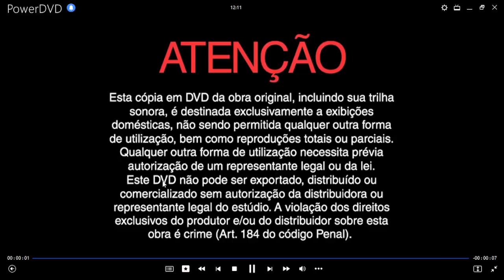Mis Amigos Tigger y Pooh: Cuentos Amigables DVD Menu 2008 en inglés, chino, español y portugués